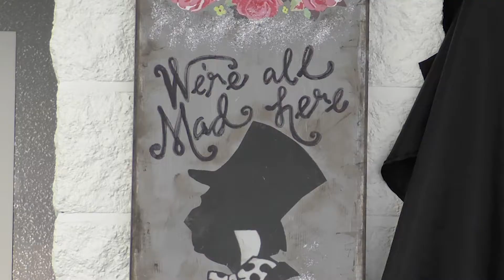Hair Within advert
Advert showcasing the services provided Hair Within in Bolsover.